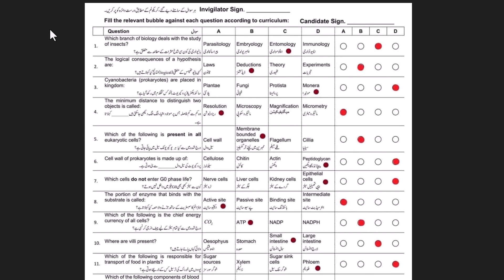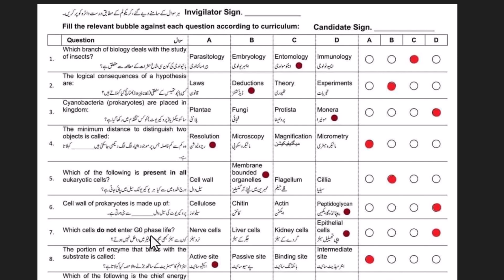Biology 9 SSC-1 MCQs Key Annual Paper 2023 | Federal Board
Biology 9 SSC-1 Annual Paper 2023 | Federal Board
Biology 9 Important MCQs 2023 | Federal Board

Biology 9 Important Questions Guess 2023 | Federal Board

Biology 9 Full Book Guess 2023 | Federal Board

9th Class Biology Guess Paper 2023 | BIOLOGY Paper 9th class 2023 | 9th Biology important question

Biology Class 9 Most important short Questions-9th Biology Guess Board students 2023

In this video I will explain 9th Class Biology Guess Paper 2023 || Class 9th Biology Guess Paper 2023 || 9th Biology Guess 2023.
9th class Biology guess paper 2023,
9 class Biology guess paper 2023,
9th class Biology guess paper rawalpindi board 2023,
bise gujranwala 9th class Biology guess paper 2023,
9th class Biology chapter 1,
guess paper 2023
9th Class Biology Guess Paper 2023
9th class Biology guess paper 2023,
lahore 9th Biology guess paper 2023,
9th class 2023 Biology scheme of 9th,
guess paper 2023 class 9 9th,
9th class 2023 9th class Biology,
9th class Biology important questions 2023,
9th Biology paper scheme 9th class,
dg khan 9th Biology guess paper,
gujranwala 9th Biology guess paper 2023,
9th class Biology paper 2023 for the students,
9 Biology guess paper 2023 Biology,
faisalabad 9th class Biology guess paper,
federal board 9th class Biology paper,
Biology paper 2023 Biology 9th class,
9th Biology guess paper for all punjab,
guess paper 2023 9th class islamiat,
paper 2023 class 9th Biology guess,
speak channel Biology guess paper 2023,
guess paper 2023 federal board Biology,
Biology guess paper 2023 guess paper
9th Class Biology Guess Paper 2023 - 9th class Biology guess paper 2023 || complete book guess
9th Class Biology Guess Paper 2023 - 9th class Biology guess paper 2023 || complete book guess.
9th scheme 2023 9 class Biology scheme 2023 . 9th class Biology paper 2023 | Biology 9th class guess paper 2023 | Biology paper 2023. pairing scheme 9th class 2023 Biology ..

9th class Biology important questions 2023 . Biology class 9 important questions 2023 .
9 class Biology guess paper 2023 .
bise gujranwala 9th Biology guess paper 2023 . bise dg khan 9th Biology guess paper 2023 . in this video i will explain about 9th class Biology paper 2023 | Biology 9th class guess paper 2023 | Biology paper 2023 .

9th Class Biology Guess Paper 2023 || Class 9th Biology Guess Paper 2023 || 9th Biology Guess 2023

this video provides 9th class Biology paper 2023 for the students and it covers all the mcqs or multiple choice question for 9th class Biology.

9th class biology pairing scheme 2023,

2023.